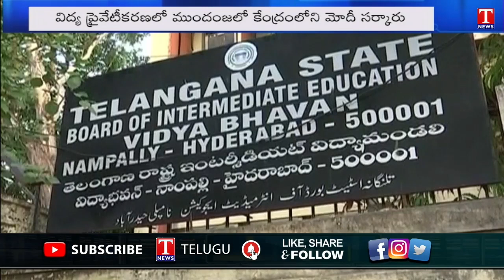Special Story On Telangana Gurukula Colleges Education | CM KCR | T News